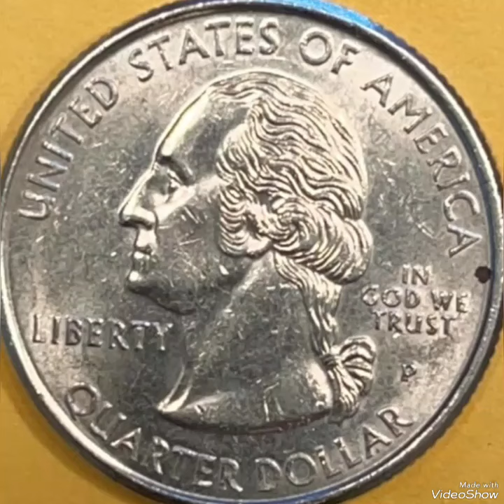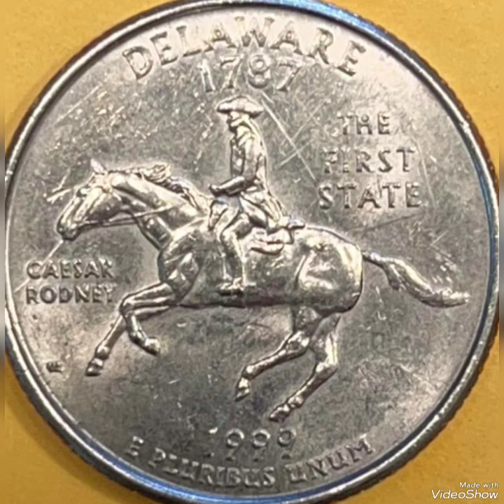1999P & Delaware Quarter dollar Mint Error that Sold For big Money Found pocket change To look For !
1999P# Delaware Quarter dollar# Mint Error that Sold For big Money# Found pocket change To look For !#